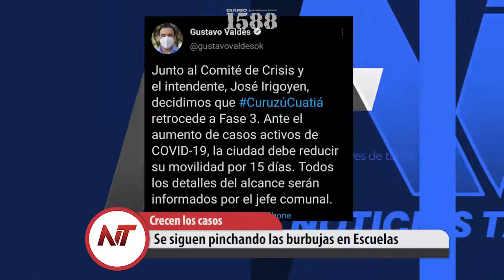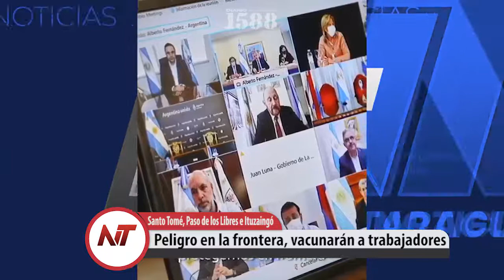Noticias Taragüi 18 de Marzo